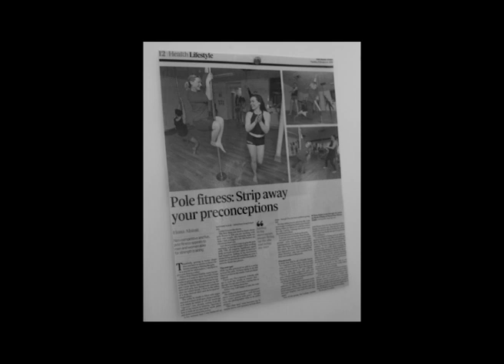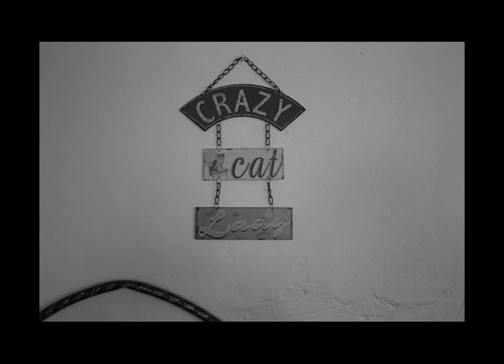Interview with Sarah O'Reilly of Fierce Pole Fitness Dublin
Pole Dancing, a unique experience. Interview with Sarah O'Reilly for the Circular on Life of a Dubliner.

Direction, Photography and Edition: Andreina Gonzalez.
Interviewee: Sarah O’Reilly